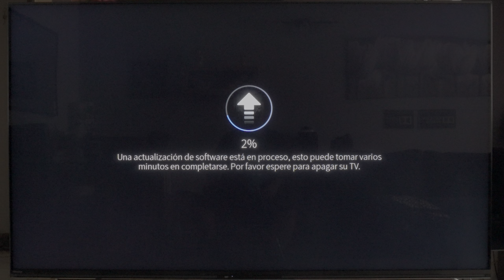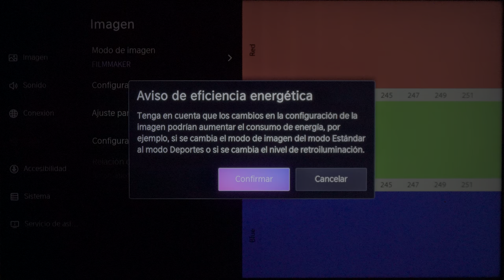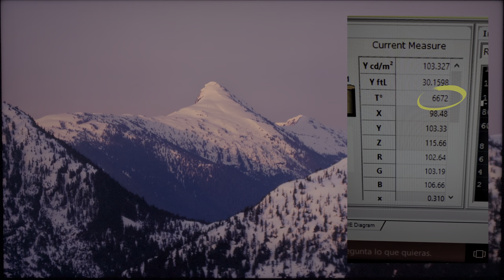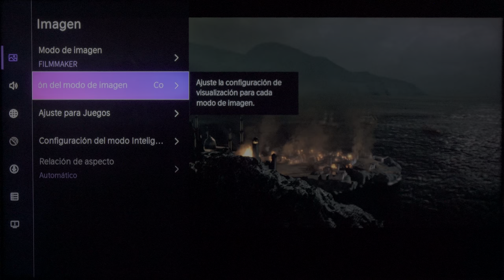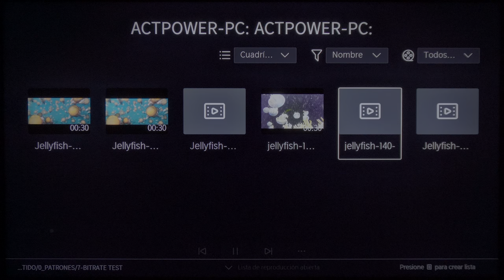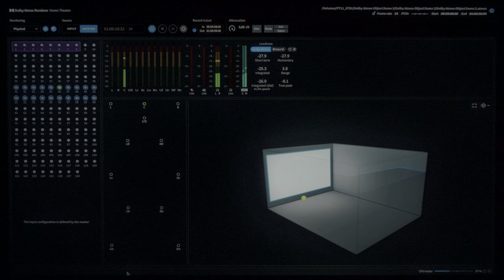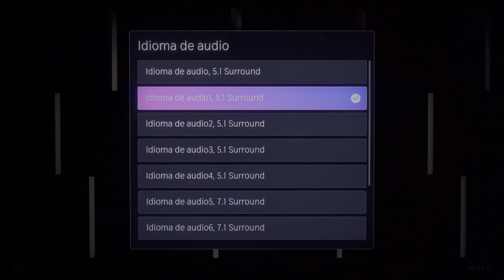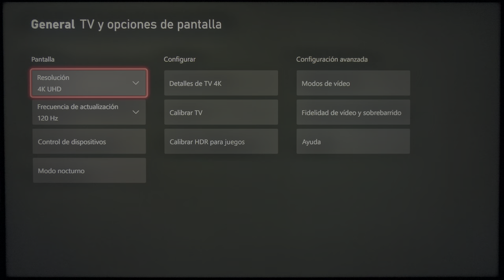Hisense U8NQ, un análisis DESLUMBRANTE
Si hay algo en lo que destaca por encima de otras cosas en esta Hisense U8NQ es que DESLUMBRA, ¡en serio!. Descubre TODO sobre este pedazo modelo de Hisense que ataca frontalmente a la competencia, ¡y lo hace muy muy bien! ¿No te lo crees?. Mira el vídeo, que además está en HDR, y descúbrelo.

La tele, si la queréis comprar en Amazon España

¿Quieres dejar tu tele correctamente configurada y no sabes como?. El servicio de ajuste por videollamada es la mejor solución. Más información en:

El "setup" que uso:

Micro inalámbrico (Synco G2)